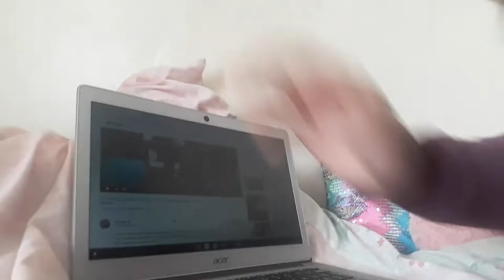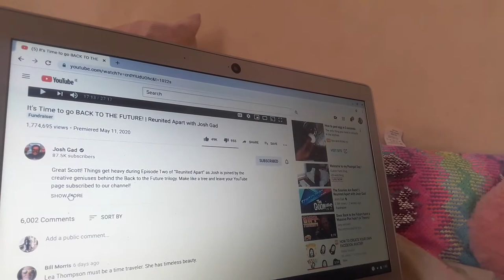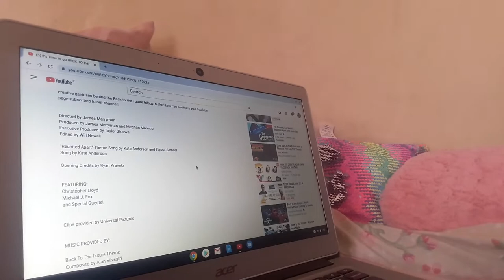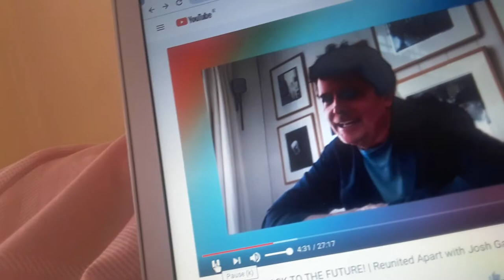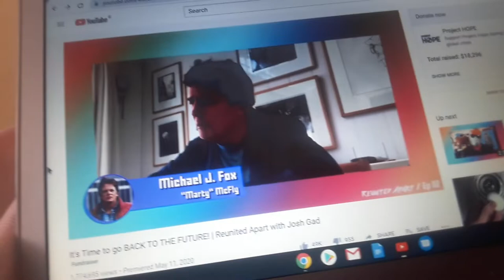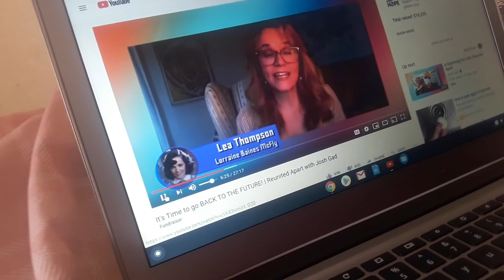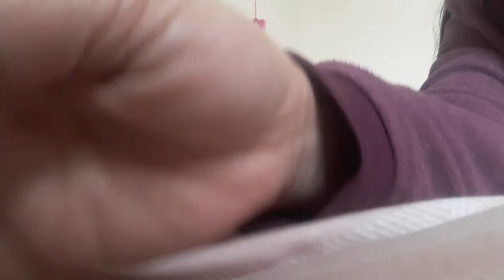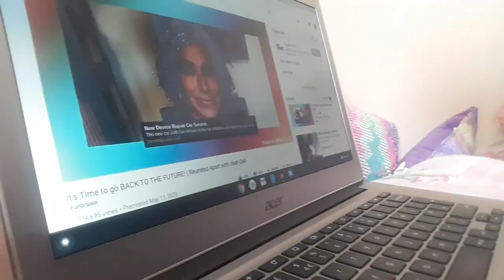REACTION TO BACK TO THE FUTURE IN 2020 CAST REUNION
REACTING TO THE CAST REUNION IN 2020 OF ONE OF THE BEST FILMS I HAVE WATCHED. BACK TO THE FUTURE TRILOGY!

STAY SAFE AND DO TAKE CARE. BLESSINGS TO ALL!

THIS VIDEO OF JOSH GAD ALSO SUPPORT PROJECT HOPE DURING THIS GLOBAL CRISIS, CHECK IT OUT.
VIDEO IN THIS REACTION LINK: DO CHECK IT OUT